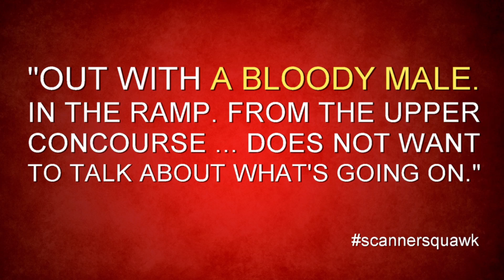Lambeau Field arrests and ejections | Packers vs. 49ers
Arrests, ejections and scannersquawk tweets from the Packers vs. 49ers game Oct. 15, 2018, at Lambeau Field.